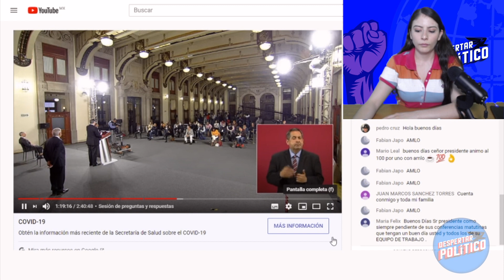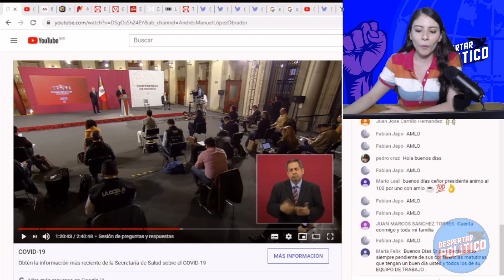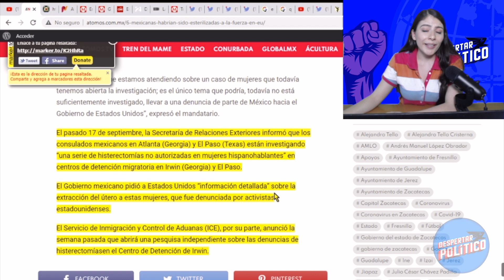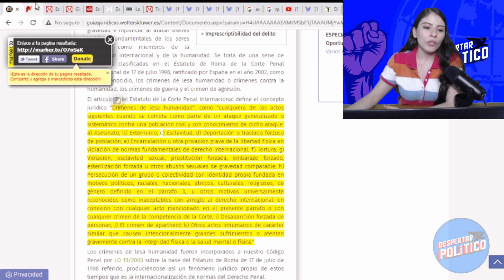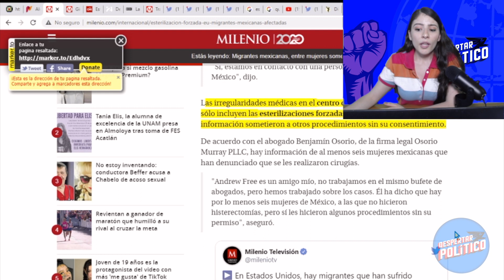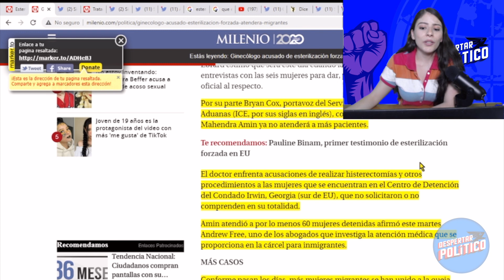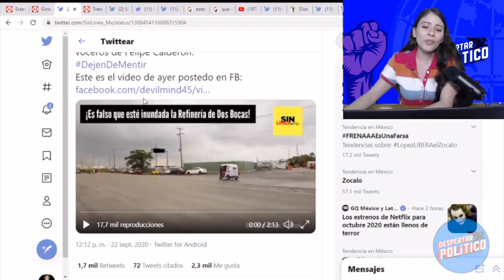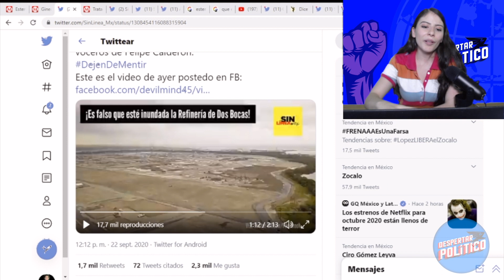Marcelo Ebrard Ex Plot@!Gringos Quieren Acabar Con Los Mexicanos; Por Esto AMLO Tomará Represalias